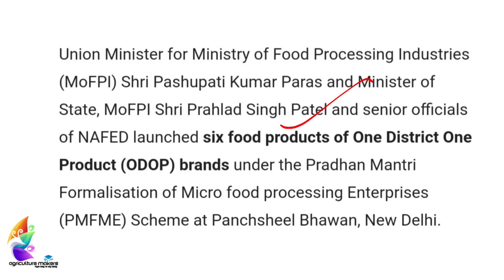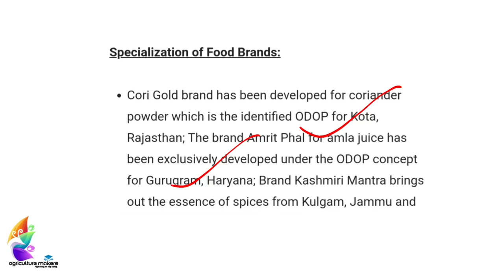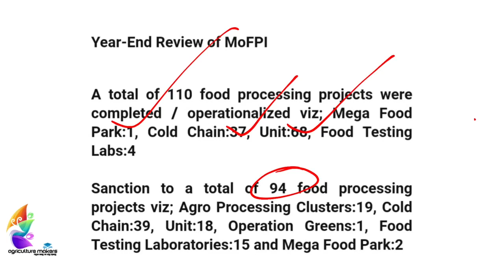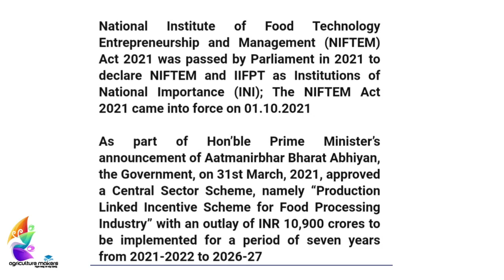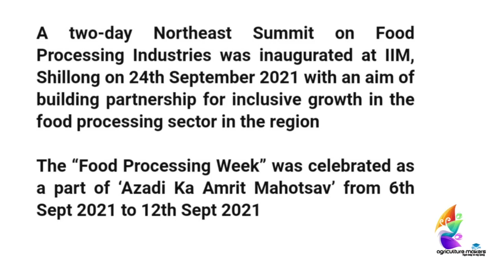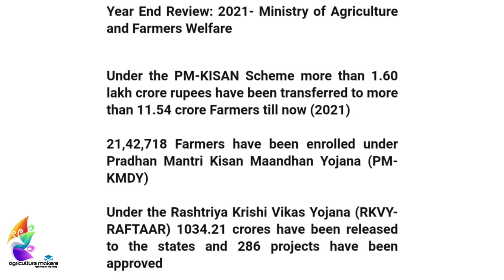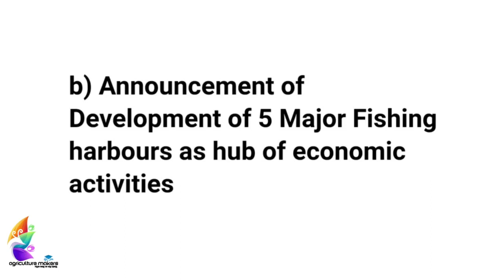Agriculture Current Affairs January 1 to January 8, 2022 for Competitive Exam| Agriculture Makers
This video provides you the Current Affairs between January 1 to January 8, 2022 in the field of Agriculture useful for Agriculture based Competitive Examinations including IBPS AFO, NABARD, FCI and RRB Exams.

Other  videos you may need,

Follow us for the next earliest updates.